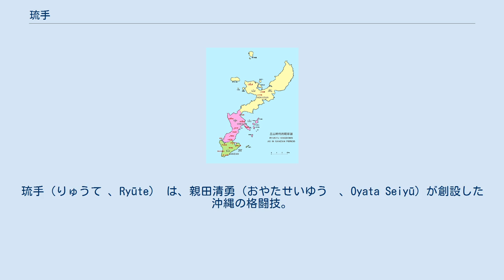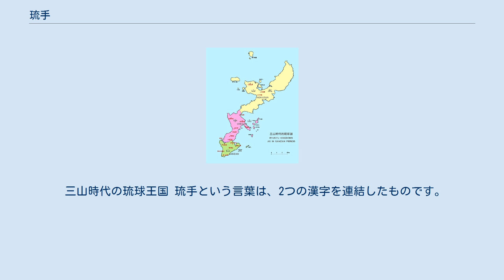琉手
琉手（りゅうて 、Ryūte） は、親田清勇（おやたせいゆう　、Oyata Seiyū）が創設した沖縄の格闘技。
 琉手は琉球の短縮形 (琉球手 "Ryūkyū hand")。
 琉球は日本に入る前の沖縄県の元の名前。
1995年以前は、親田は彼のスタイルを琉球拳法と呼んでいた。
 が、琉球拳法は特定のスタイルではなく沖縄に由来するすべてのスタイルへの言及であったため、結局それを「琉手」と改名。
 琉手は、相手への危害を意図的に最小限に抑えながら、効果的な自衛を重視する。
 その実践者は、琉手をスポーツでも運動の一形態でもないが、むしろ人間の向上のために身体と心を訓練する方法であると考えている。
 技術的に、関節操作技術を組み合わせることを特徴とし（ tuite術）、 身体の弱点に有効な打撃を有する（人体の急所）。
 武道家の間でよく知られるようになったこれらの用語は、1980年代初頭に親田によって最初に米国に導入された。
 他のアジア武道家、船越義珍、糸洲安恒、 松村宗棍と佐久川寛賀ら多くのスタイルとは異なり、空手などの著名な専門家によって普及し、公に教えるスタイルから誘導され、主にプライベート、家のスタイルに由来していく。
親田は琉球古武術　古武道などを最初に学び明代に琉球に移住した中国人の家系の子孫であるワキナグリ に師事した。
この他中村茂の沖縄拳法の影響も受けており、1968年にウフグシクとワキナグリが亡くなってからは、中村が亡くなるまで沖縄拳法空手拳法連盟のメンバーでもあった。
 三山時代の琉球王国 琉手という言葉は、2つの漢字を連結したものです。